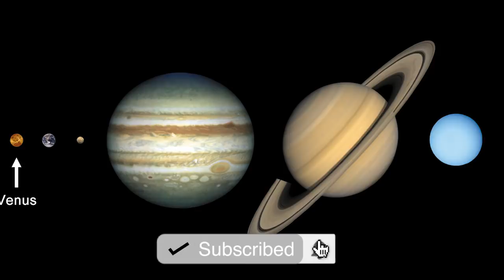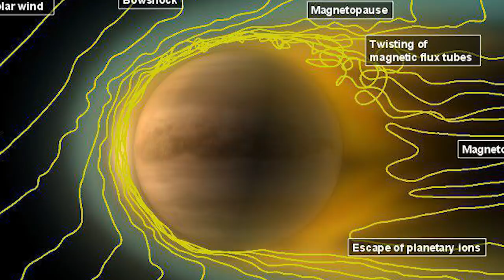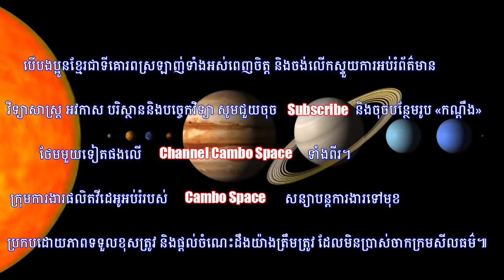ឋាននរកនៃប្រព័ន្ធព្រះអាទិត្យ! ស្វែងយល់ពីភពសុក្រ (មេរៀនទី៣)